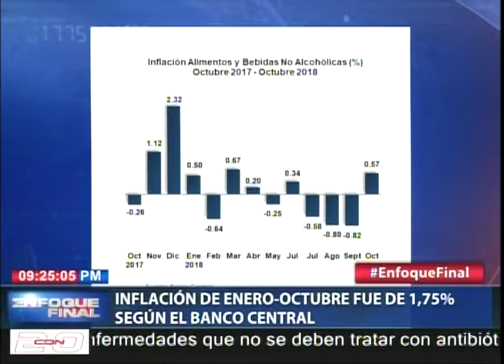Inflación de enero-octubre fue de 1,75% según el Banco Central